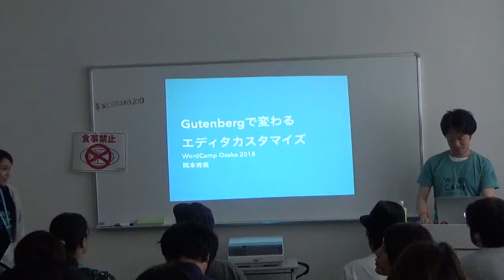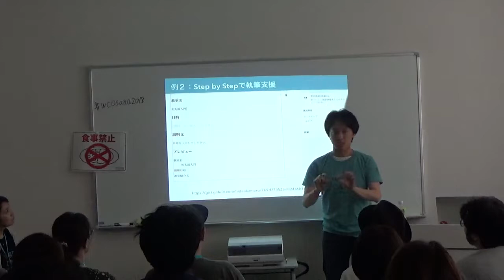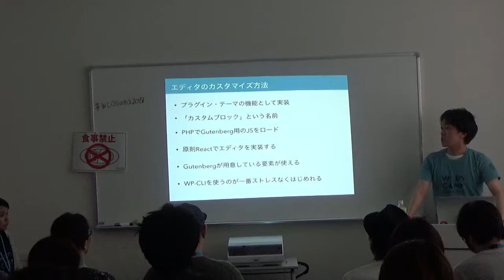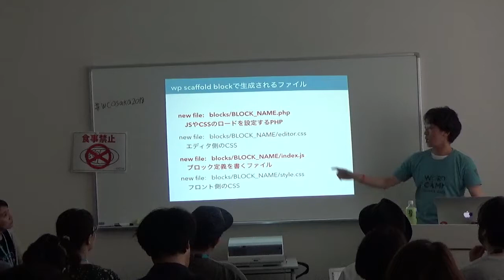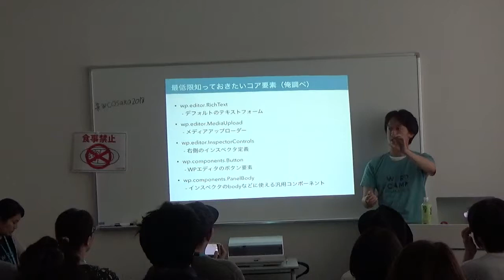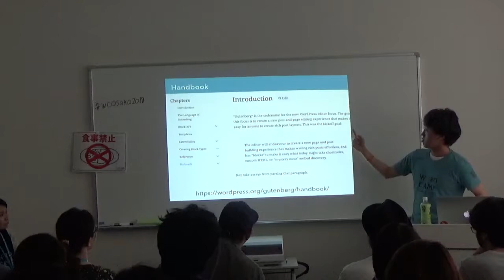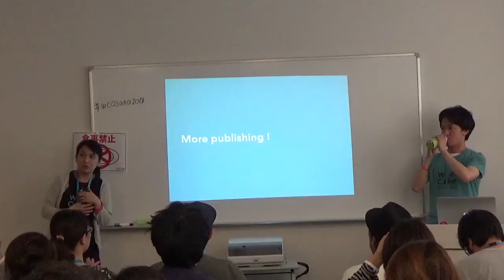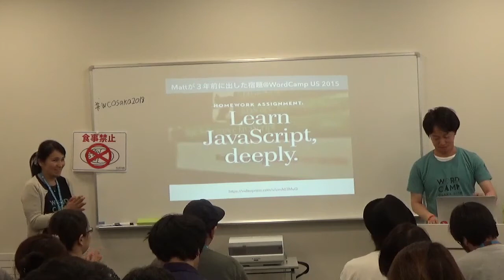Okamoto Hidetaka: Gutenbergで変わるWordPressエディタのカスタマイズ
“WordPressの投稿画面のカスタマイズ、どのように実施していますか？
Gutenbergのcustom blockを利用することで、カスタムフィールドを使うことなく、より直感的な入力画面を実装することができるようになります。
このセッションでは、Gutenbergのcustom blockの作り方・使い方と共にサンプルコード・プラグインを用いて新しいエディタカスタマイズの方法を紹介します。”